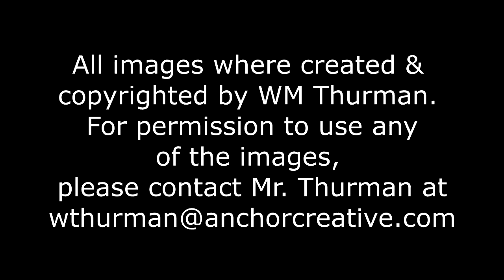Tales of Hoffmann 720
Some of my photos - some old, some new - set to one of the most incredible musical scores ever written, "Les contes d'Hoffman" as performed by the London Philharmonic Orchestra. I pray you enjoy the show.